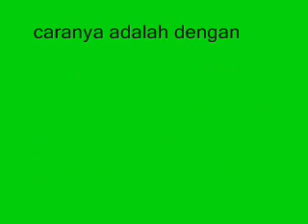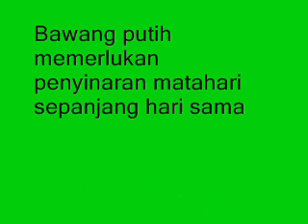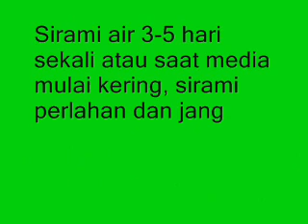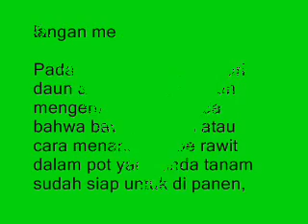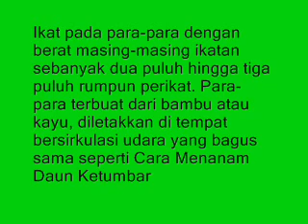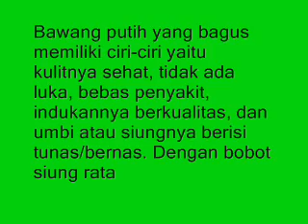7 Cara Menanam Bawang Putih di Pot Paling Mudah